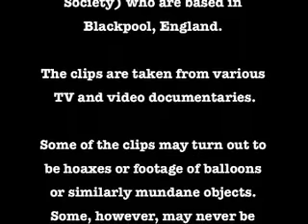UFO VIDEOS UK - UFO Compilation by LAPIS